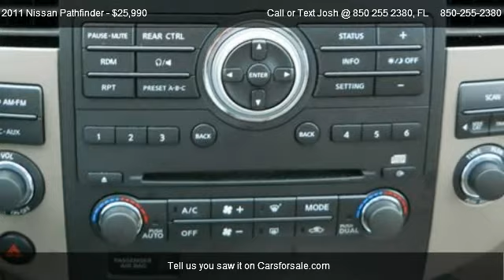2011 Nissan Pathfinder SE - for sale in Located In Pensacola, FL 32505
Call or Text Josh @ 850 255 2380
Guaranteed Auto Financing

Come test dirve this 2011 Nissan Pathfinder SE for sale in Located In Pensacola, FL.

Guaranteed Auto Financing!

Bank Lending for all types of credit - The Good, The Bad, and The Ugly!

Military Approvals for E1 and Above!

Great 1st time buyer program!

No Credit Application will be declined!

Call or Text Josh at 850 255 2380 for more details!